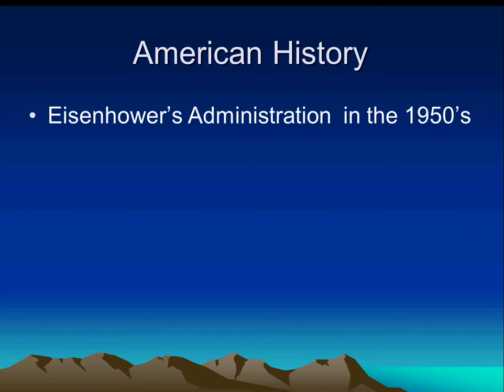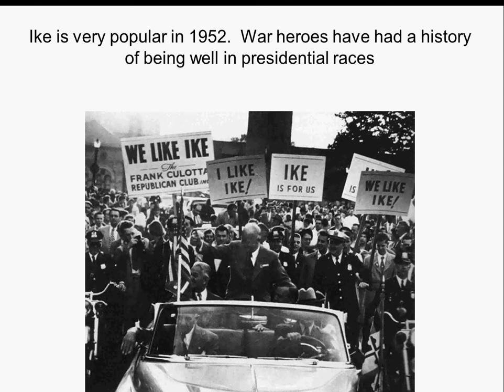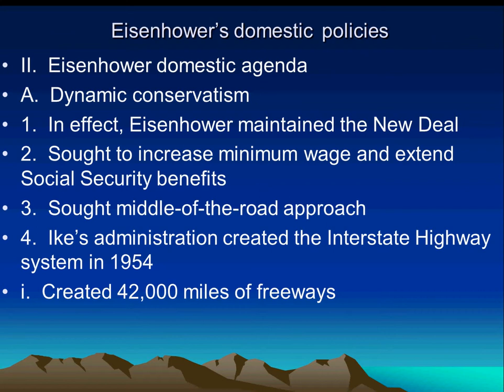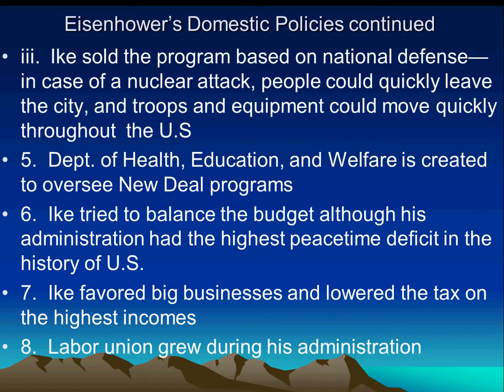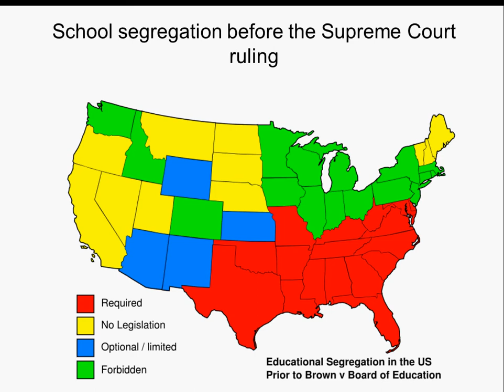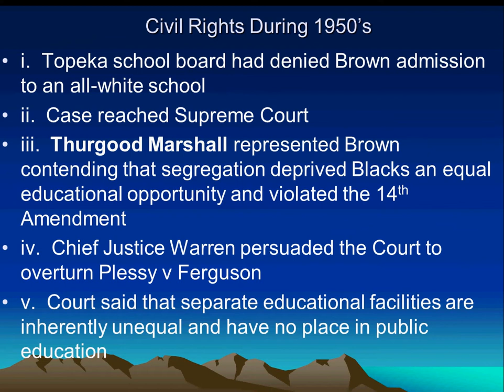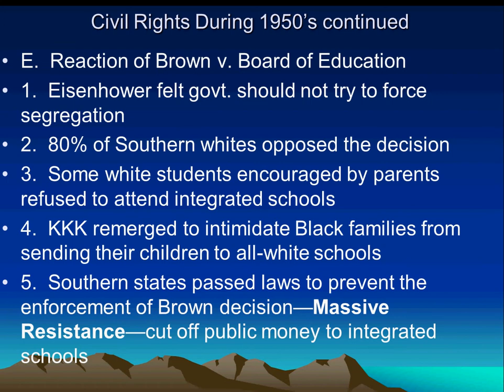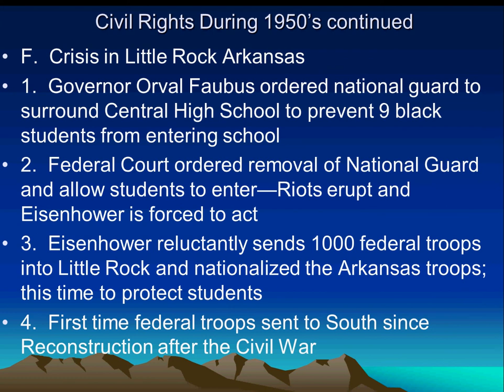Educational Videos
High School educational videos for AP World History and AP US History.